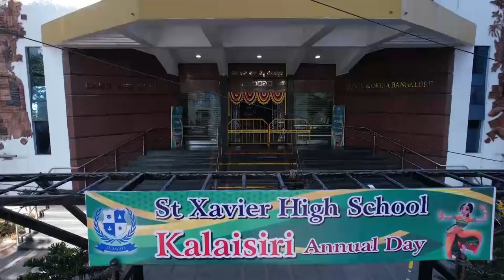St XAVIER SCHOOL DAY 2023 PART 1